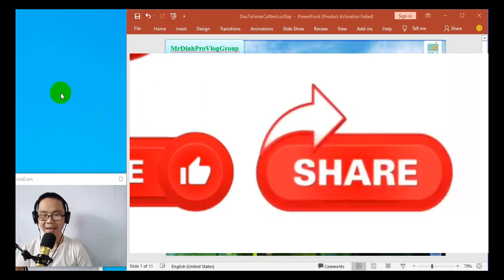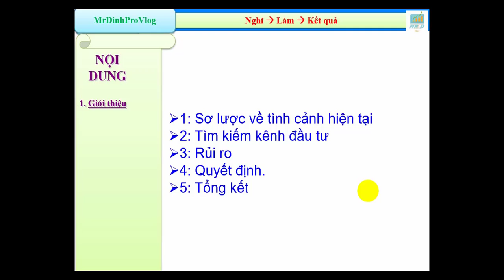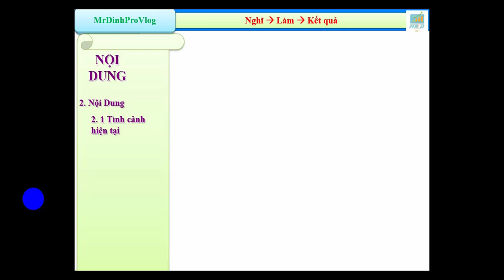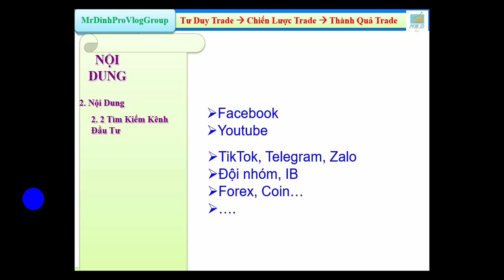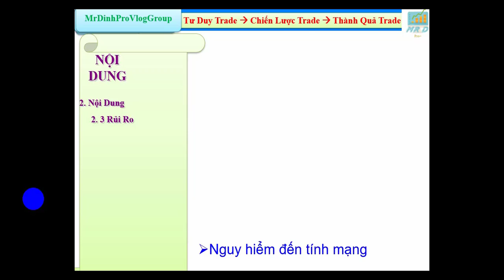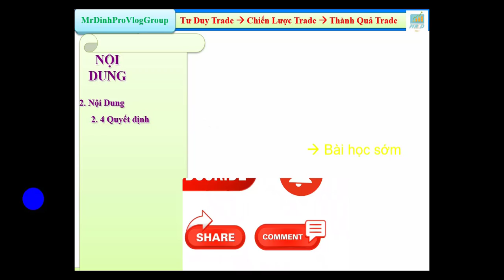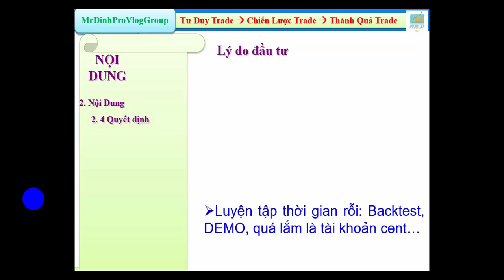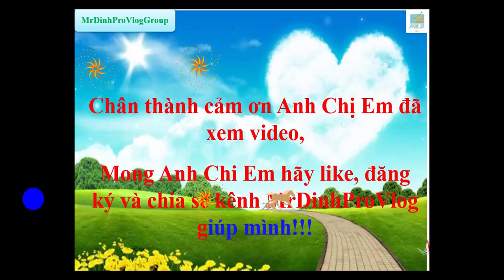Quyết định đúng đắn có nên đầu tư Forex, Coin, BO, Cổ phiếu thế giới hay không?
*** Chuyên Code thuê Robot giao dịch tự động, bán tự động, phương pháp trade kiếm tiền nhàn hạ,
Đây là lời khuyên chân thành của admin dành cho anh em đang phân vân không biết có nên đầu tư vào thị trường tài chính hay không?

Ctk: LUONG CONG DINH
Ngân hàng: Techcombank
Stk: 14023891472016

Xem video chi tiết để có thể hiểu được và làm theo:
Telegramchanel: bilionusdchannel
LỢI ÍCH
1. KHÓA:  HEDGE- SỬA SAI.
2. KHÓA:  CHƠI LỚN, THẮNG LỚN VỚI THỊ TRƯỜNG, CHẤP NHẬN RỦI RO.
3. KHÓA:  HỌC KẾT HỢP CÁC CHỈ BÁO + PRICE ACTION (TREND DÀI)
4. KHÓA:  HỌC ĐÁNH THEO TIN TỨC  + PRICE ACTION
5. KHÓA:   HỌC SCALPING, INTRADAY. (TREND NGẮN)